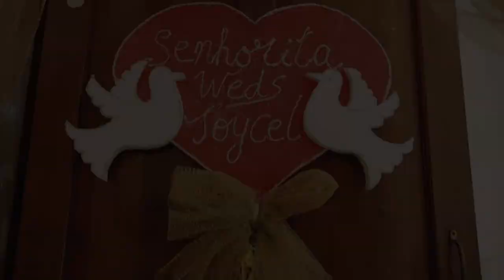Joycel ♥ Senhorita Wedding short film- Rozario Estibeiro